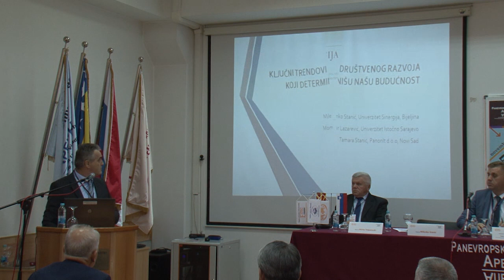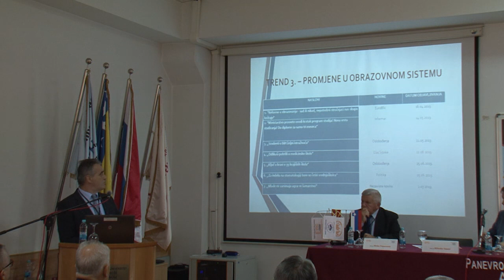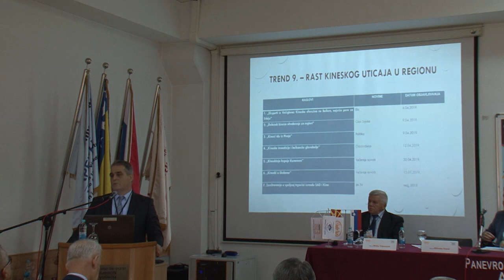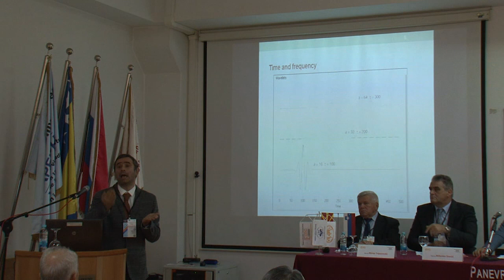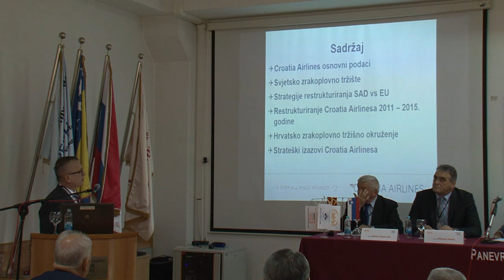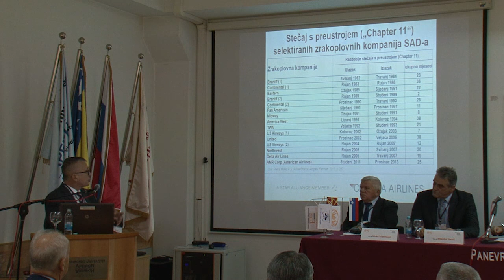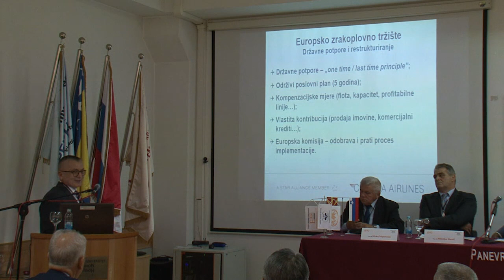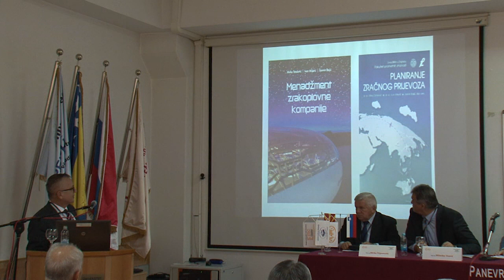EDASOL 2019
Panevropski univerzitet APEIRON, Banja Luka